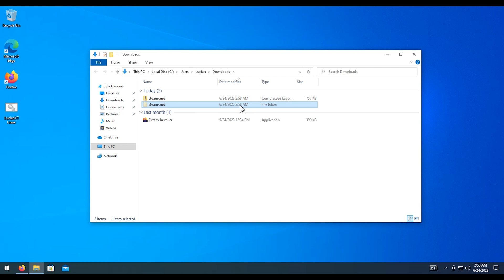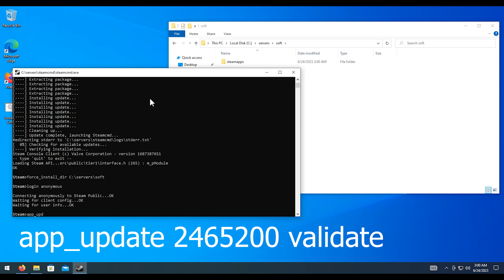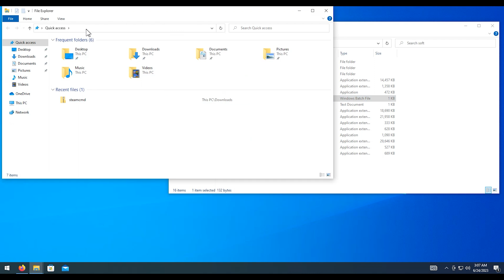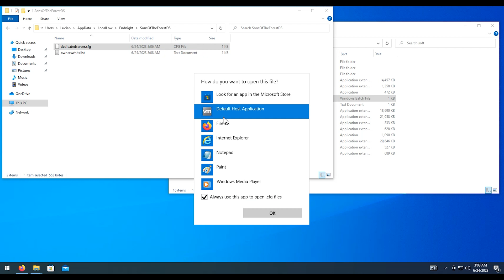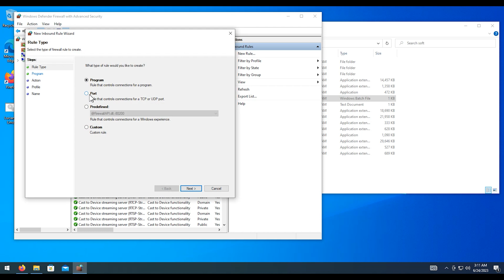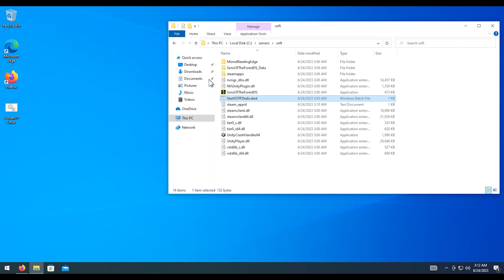Sons of The Forest Server Setup Tutorial | Windows Guide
Venture into the mysterious and thrilling world of Sons of The Forest with your very own dedicated server on Windows! Join me in this step-by-step tutorial as we explore the process of setting up a server for Sons of The Forest. Learn how to install and configure the server, invite friends to join your world, and experience the game's unique blend of survival and exploration in a shared multiplayer environment. Unleash your creativity, collaborate with friends, and survive the haunting wilderness of Sons of The Forest on your own server. Get ready to embark on an unforgettable adventure in this highly immersive and atmospheric game!

🖥️ My Rig:
MSI MAG B550
Corsair Vengeance DDR4 x2 32g
Corsair iCUE H150i
AMD Ryzen 9 5950x
970 EVO 2TB NVMe x2
GeForce RTX 3090
Shure SM7B
RODE PSA1 Arm
Focursrite Solo
Razer Viper

🔧 Home Lab:
HP ProLiant DL360p Gen8
Dell PowerEdge R710